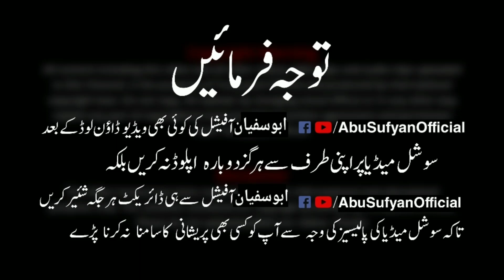BETI - EK WAQYA | Abu Sufyan MR Latest Bayan 27 August 2019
This is The Official YouTube Channel of Abu Sufyan, commonly referred to as Abu Sufyan MR, is a India religious and Islamic scholar, preacher, and public speaker.

Official Bayanat Doing Exclusive | Relevant | Gripping riminders, to help your life purposefully and happily.